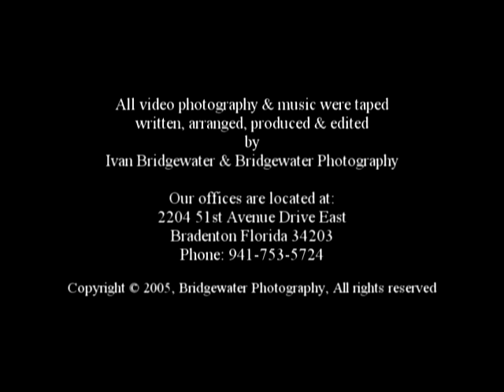Florida Flowers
A short music video about the beauty in flowers